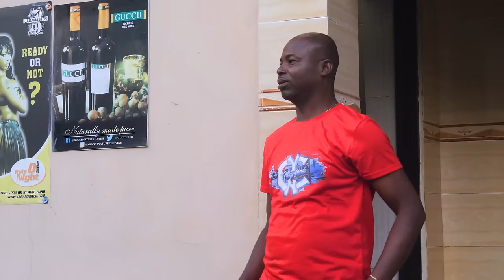Sombre Secret - Film Nigerian En Francais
Avec toute cette conspiration, tout ce qu’elle veut, c’est avoir un héritier pour la dynastie des Balogun afin de pouvoir revendiquer l’empire entier. Ses plans fonctionneront-ils ? Sera-t-elle exposée? ... Découvrir

Un film nigérian en français Avec: Collins Ejike, Mayor Ofoegbu, Abigail Oluoma

Si Vous Sautez Ce Film, Vous Manquerez Une Grande Leçon Sur L’amour

French Dark Secret